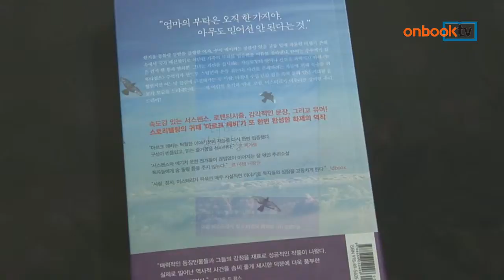[온북TV] 두려움보다 강한 감정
마르크 레비 지음 | 장소미 옮김 | 북하우스 펴냄

프랑스 베스트셀러 작가의 장편소설
앤드루 스틸먼 등장시켜 새로운 사건 추적해
추리소설이며, 정치소설 면모도 지니고 있어

두려움보다 강한 감정. 북하우스에서 펴냈습니다.
프랑스 베스트셀러 작가의 장편소설로 《그때로 다시 돌아간다면》의 주인공 앤드루 스틸먼을 등장시켜 새로운 사건을 추적합니다. 비밀에 싸인 사건을 추적하는 추리소설이며, 미국 현대 정치사에서 일어난 사건을 소재로 한 정치소설의 면모도 지니고 있습니다.